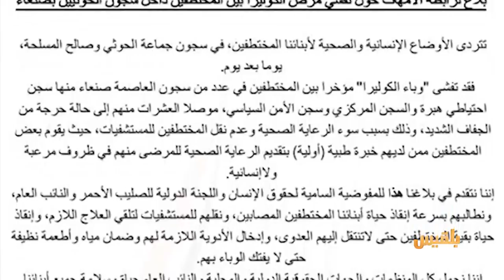وباء الكوليرا .. سلاح يفتك بعشرات اليمنيين | تقرير: محمد عبد المغني